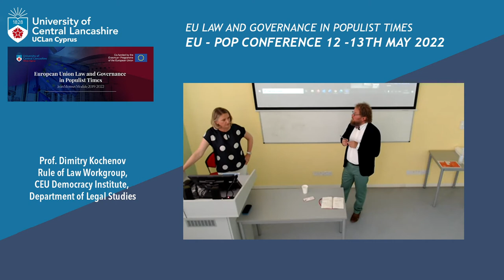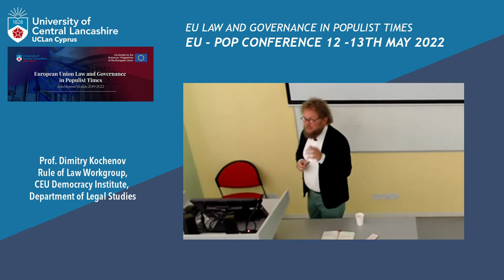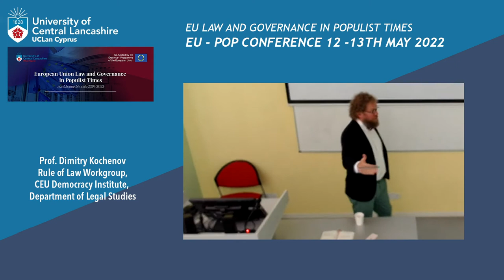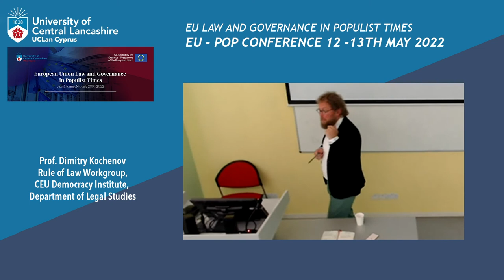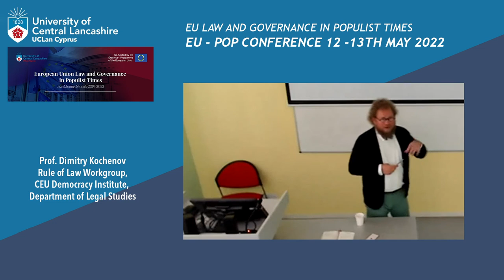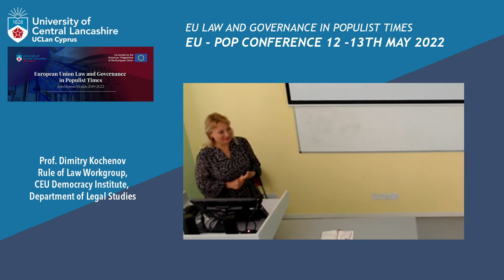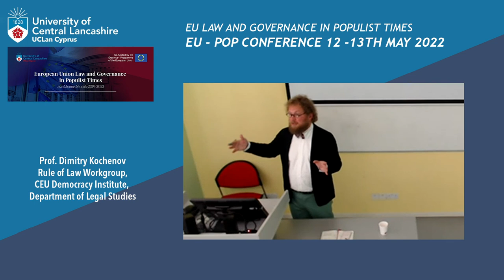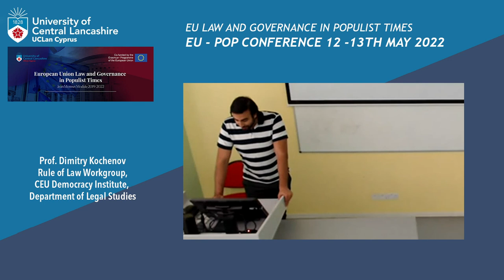Dimitry Kochenov: The Many Faces of the Fight for the Rule of Law, EU-POP Conference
Speaker:  Prof. Dimitry Kochenov, Rule of Law Workgroup, CEU Democracy Institute, Department of Legal Studies